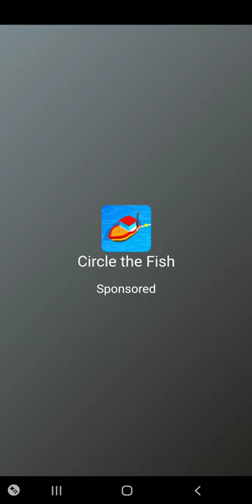color island, aug 13th, android, 2022